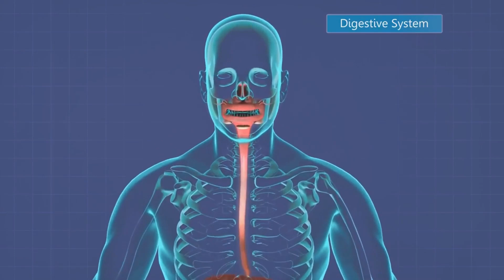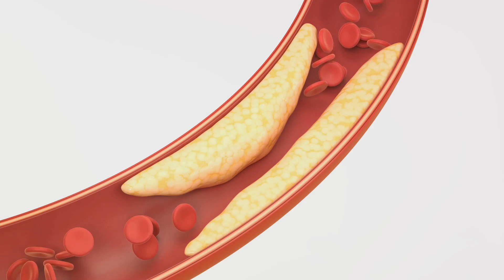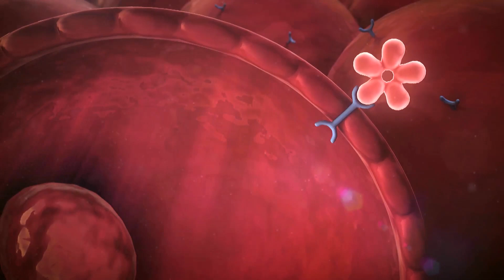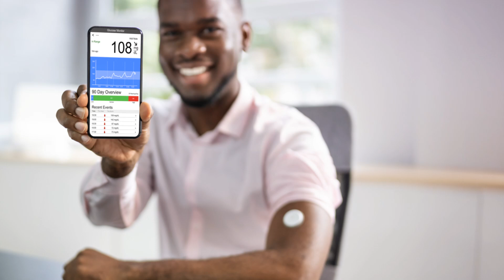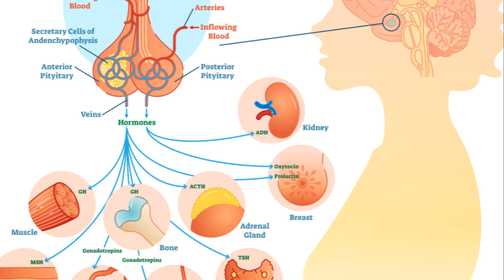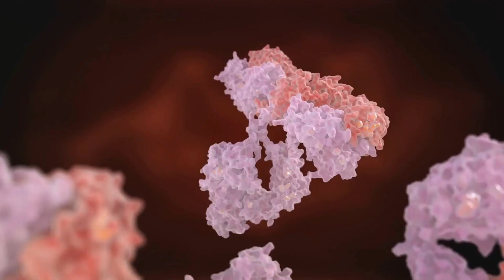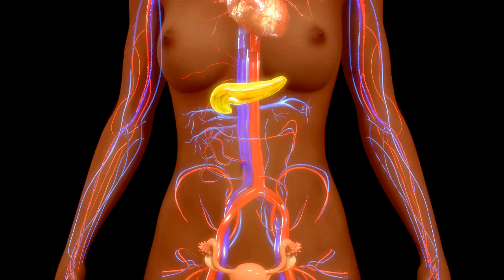What Happens if You Eat NOTHING for 3 Days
In this eye-opening video, we delve into the fascinating realm of human physiology during a 3-day fast, backed by compelling scientific research. Discover the intricate changes that take place in your body when you abstain from eating for 72 hours.

From autophagy to ketosis, we uncover the incredible transformations that occur when you undergo this extended fast.

Join us on this enlightening journey and gain a deeper understanding of the impact fasting can have on your body.

Welcome to Vigor Vision, your go-to destination for all things fitness and health! Our channel is dedicated to helping you achieve your fitness goals and live a healthier, more active lifestyle. From workout routines and nutrition tips to expert advice and motivational content, we've got everything you need to get in shape and feel your best.

OUTLINE:
00:00:00
The Anabolic State

00:01:46
The Transition to Fasting

00:03:54
The Impact of Habitual Eating and High-Carb Diets

00:05:53
The Role of Human Growth Hormone (HGH)

00:08:03